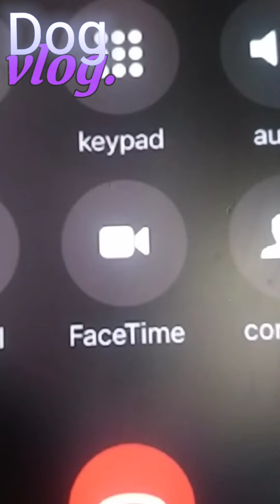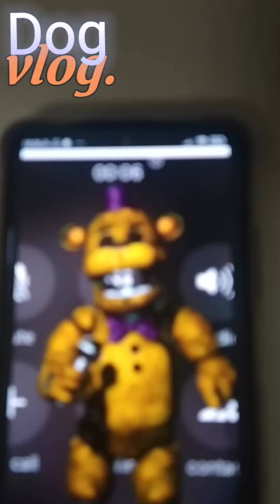Корги Иву окружили аниматроники!Золотой дракон!?Корги Ива.